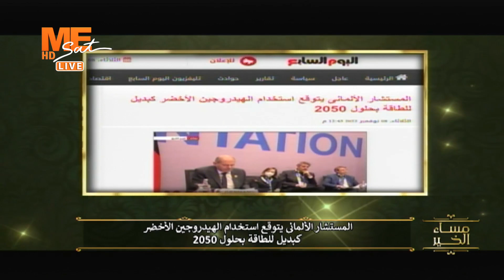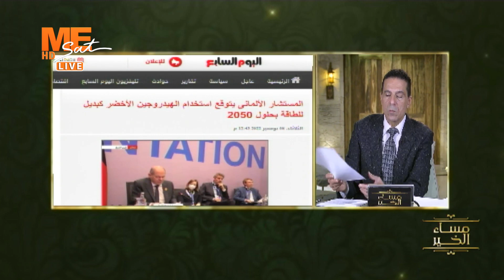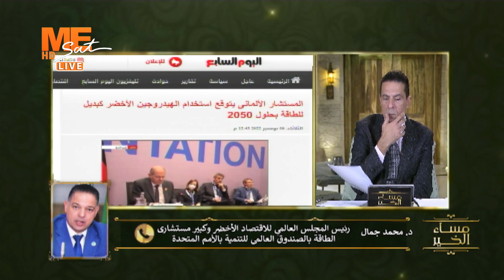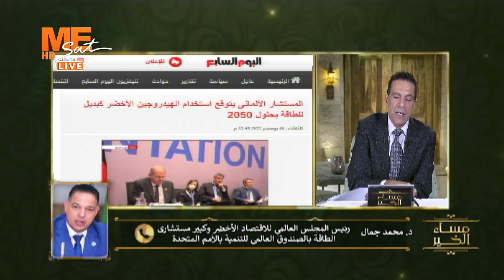مساء الخير - حلقة الثلاثاء 8 نوفمبر 2022 .. الجزء الرابع